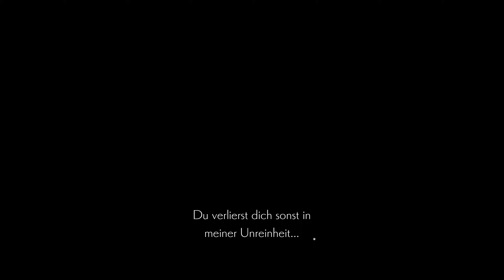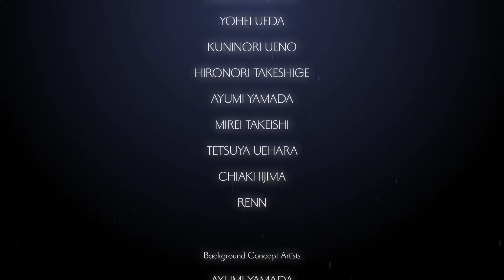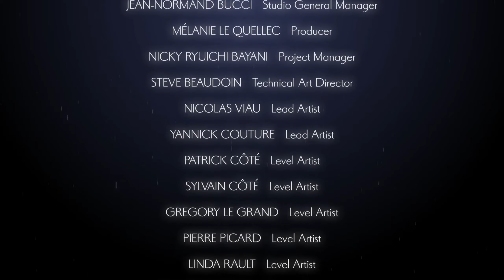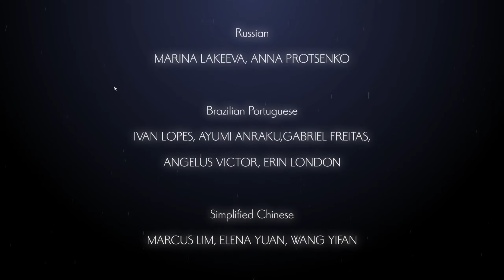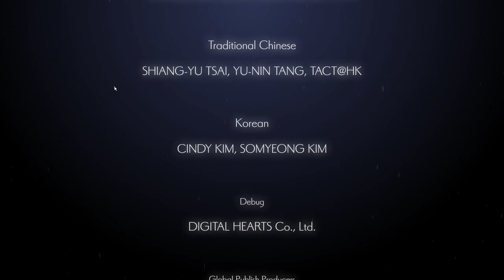Ender Lilies Gameplay - Ende der Reise #24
Ender Lilies Gameplay Deutsch, Ender Lilies Full Release, Ender Lilies Lets Play, Ender Lilies deutsch
00:00 Gameplay
01:01 Bossfight

Ender Lilies ist ein 2D-Action-Rollenspiel in einer düsteren Fantasy-Welt, in dem du das Rätsel um ein gefallenes Reich ergründest.